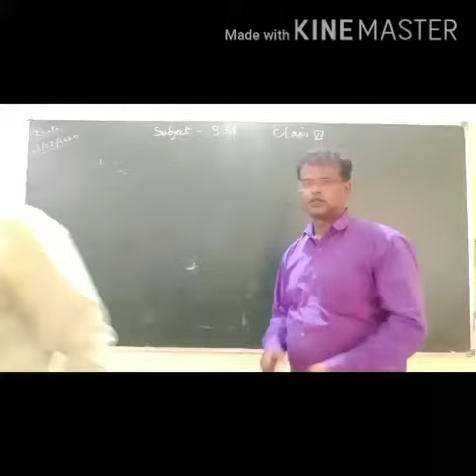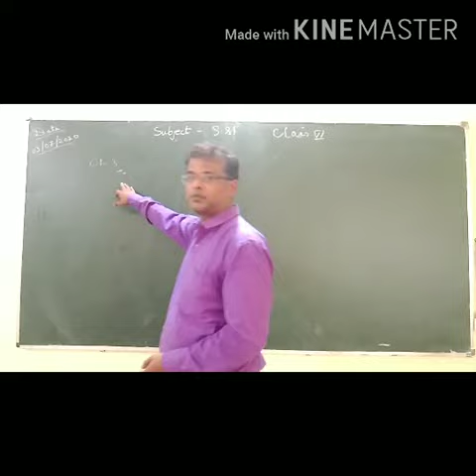CLASS 7 CH 2 V 2 S GUPTA 4 JULY